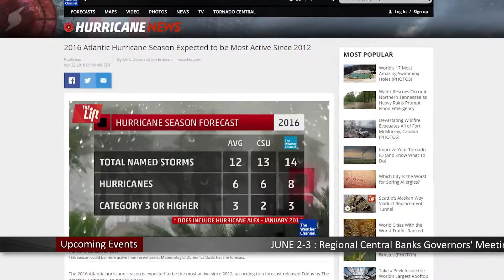Hurricane Prep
Description